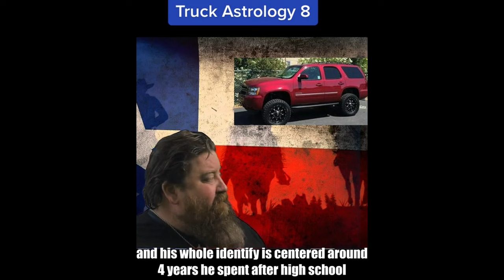Truck Astrology 6-8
A compilation of Truck astrology 6-8. Just remember it's all silliness, no need to get all worked up. These are material objects. They are not your identity.